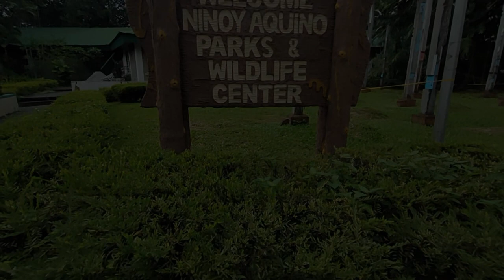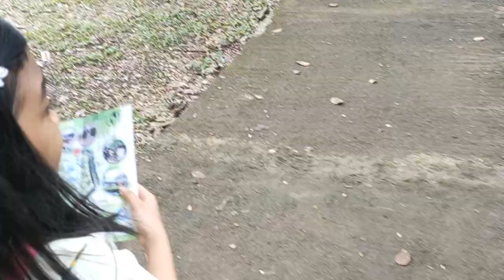BRAIN FUZE WITH HANNAH IMPORTANCE OF NATIONAL PARKS AND ZOOS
Documentary about Parks and Zoos by Hannaniah C. Bansuli
Grade 3 - Eduardo San Juan
Science 3
Project 6 SPECIAL SCIENCE SCHOOL